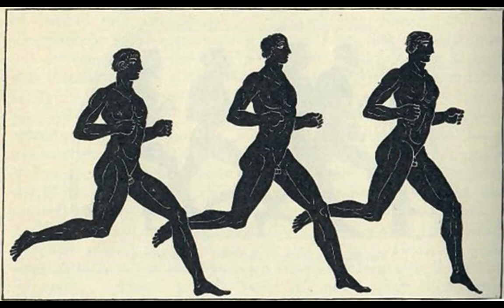U6 Ocio e Traballo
Curso de grego1